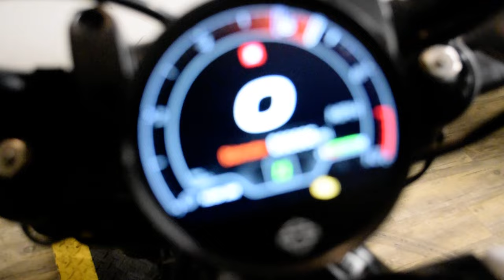2021 Harley-Davidson Sportster S | Used motorcycle for sale at Monster Powersports, Wauconda, IL